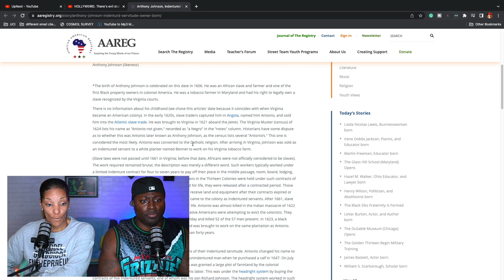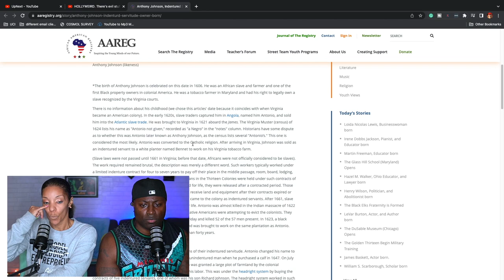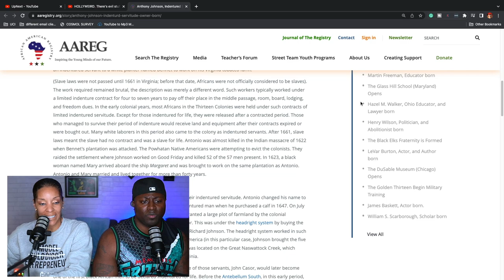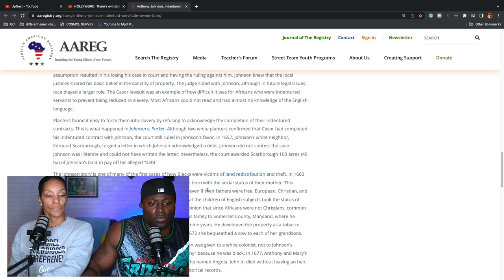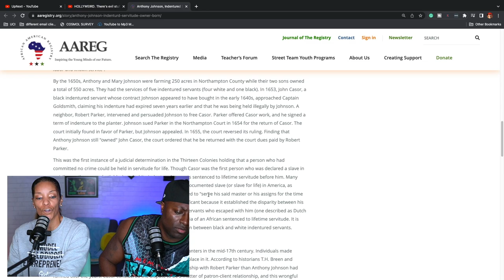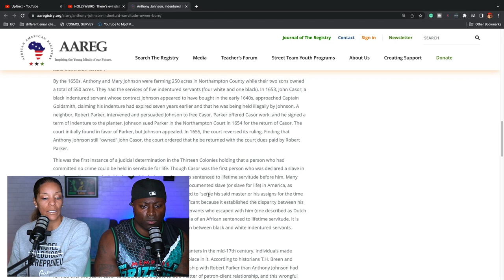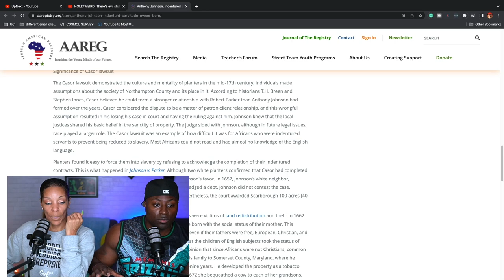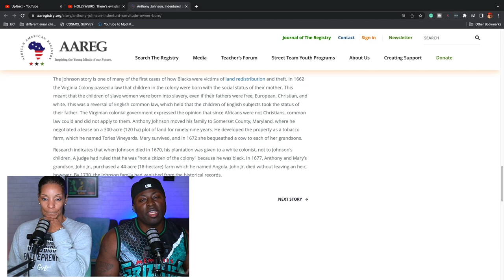The First Black Slave Owner In America! Anthony Johnson